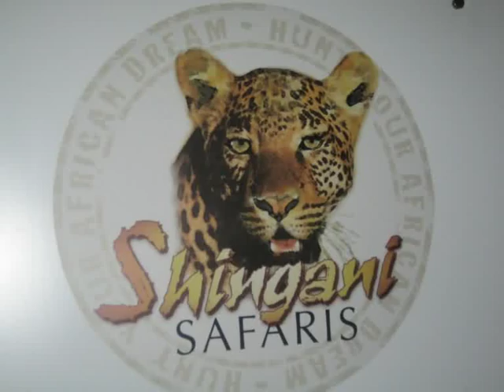Traditional Archery Warthog Hunt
Spot and stalk warthog hunt in Limpopo Region of South Africa with Shingani Safaris.